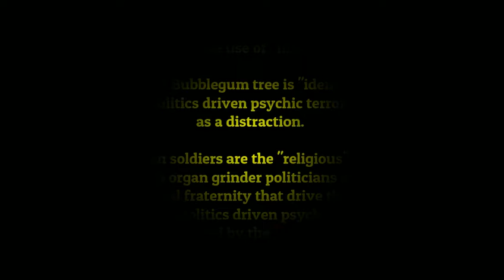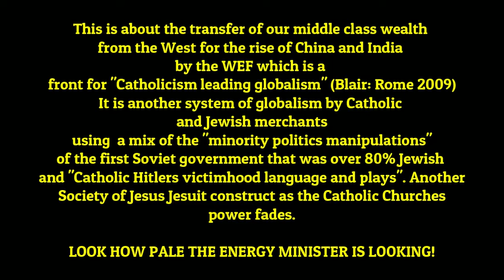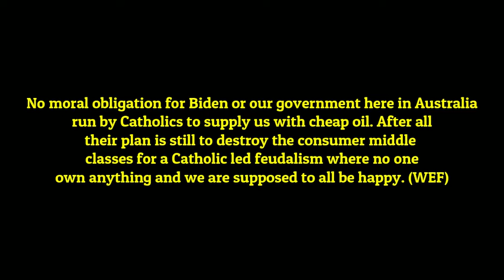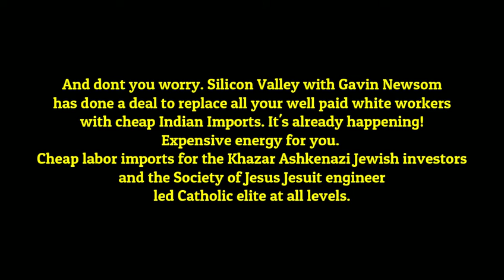TERRORISTS STRIKE AMERICA AND THE WEST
The WEF and INDIA'S rise with the plans of the WEST'S DEMISE. WILD WILD COUNTRY V2